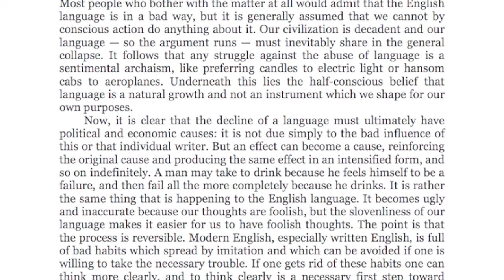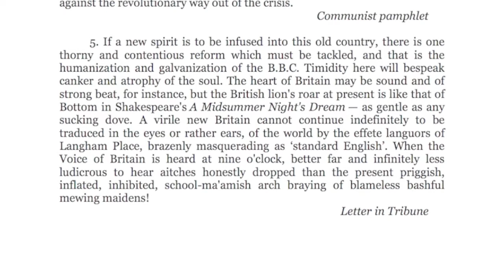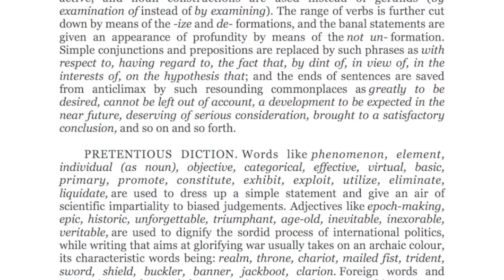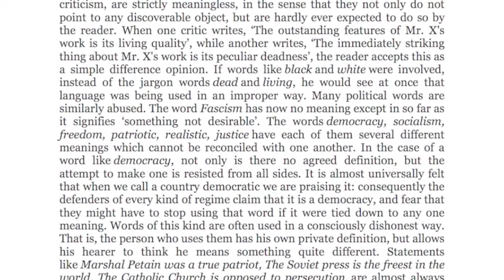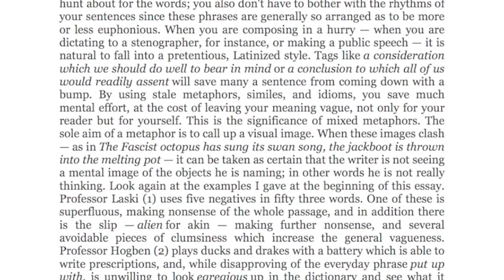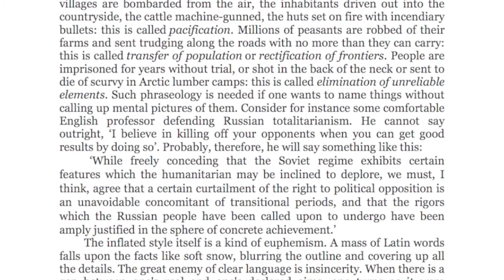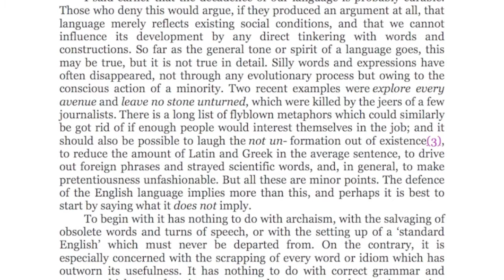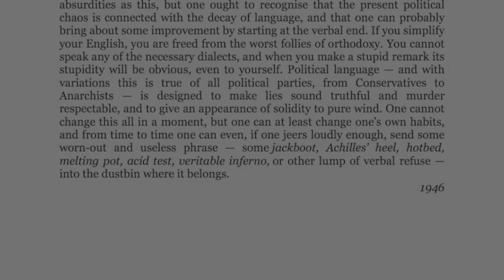Politics and the English Language by George Orwell